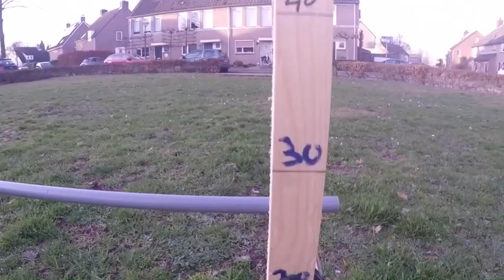Bunnyhop training higher & higher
Deze video gaat over Bunnyhop training